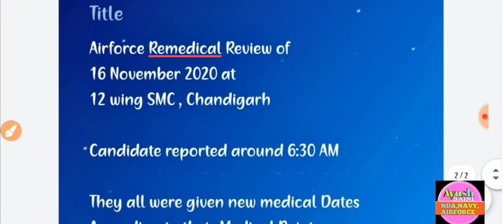Airforce Remedical Review Of 12 Wing SMC Chandigarh||Airforce Rally Bharti Bihar Haryana Rajasthan